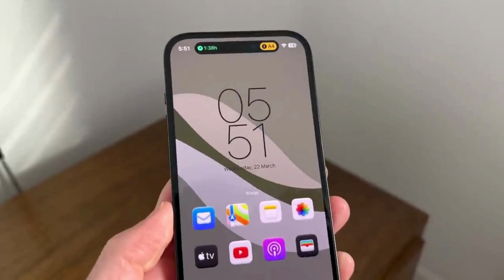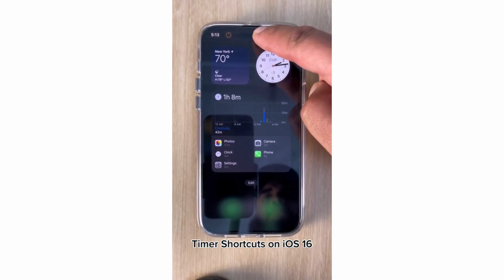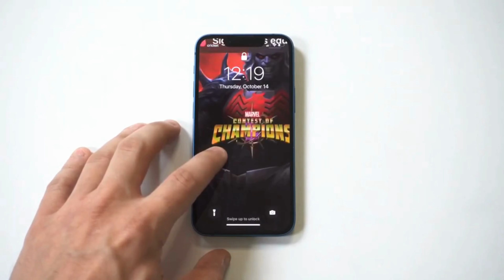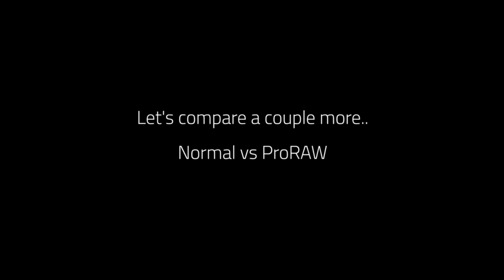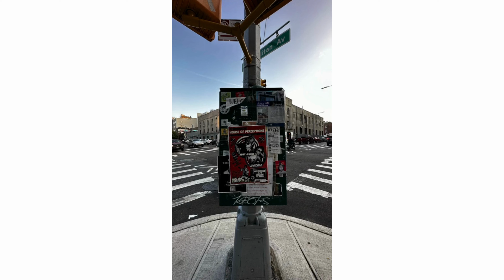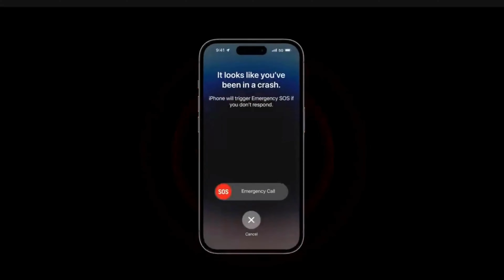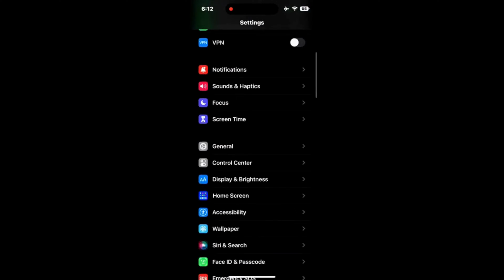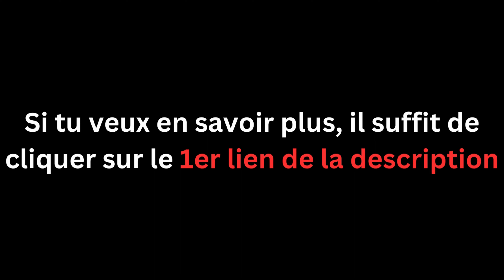iPhone 14 Pro avis - 10 mois plus tard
🥇 Apple iPhone 14 Pro

Apple a vraiment perfectionné sa formule de smartphone. L'iPhone 14 Pro présente de nombreuses améliorations au niveau de l'appareil photo et le Dynamic Island, qui remplace la fameuse encoche cinq ans après sa première apparition sur l'iPhone X.

De sa taille parfaitement adaptée à une poche à sa puissance brute et ses capacités photographiques, l'iPhone 14 Pro écrase toute concurrence qui tente de s'y opposer. Certes, ce n'est pas la grande mise à niveau que tu aurais pu attendre, mais c'est parce que l'iPhone 13 Pro avait déjà beaucoup de points forts.

00:00 - Intro
00:16 - Écran et design
2:52 - Caméra
4:41 - Performance
5:40 - Autonomie de la batterie
6:49 - Conclusion, faut-il l'acheter ?

Je vais te présenter des informations issues d'un contenu en anglais que j'ai traduit et adapté pour toi. Mon but ? Te permettre de découvrir toutes les subtilités de l'Iphone 14 pro sans que la barrière de la langue ne soit un obstacle.